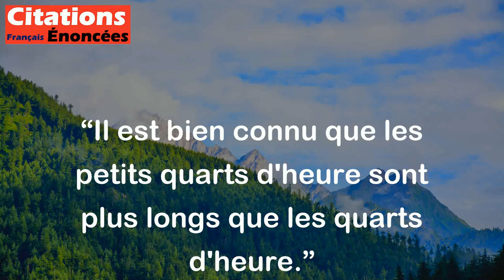Il est bien connu que les petits quarts d'heure sont plus longs que les quarts d'heure.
Cette citation signifie que les moments qui sont ennuyeux ou inintéressants semblent durer plus longtemps que les moments où nous sommes pleinement engagés ou occupés. Par exemple, une réunion ennuyeuse peut sembler durer éternellement, tandis qu'une soirée amusante peut sembler passer très rapidement.